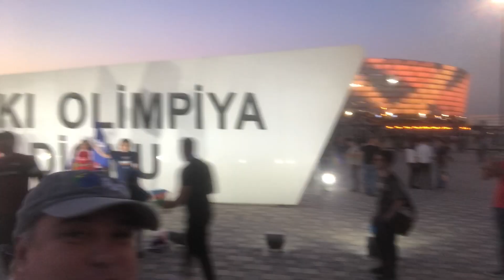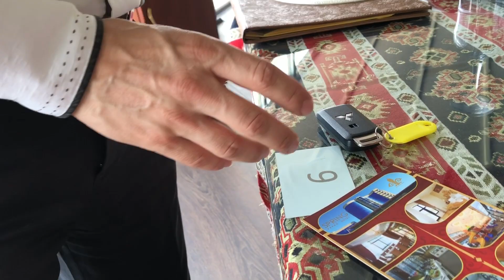Baku, Azeraijan Dicas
Um roteiro com dicas de onde ir, onde se hospedar. Conhecendo o centro da cidade, o már caspio e claro as torres mais famosas e lindas de toda a região